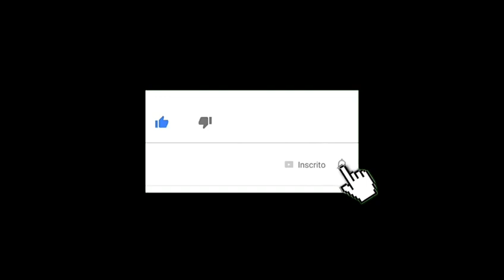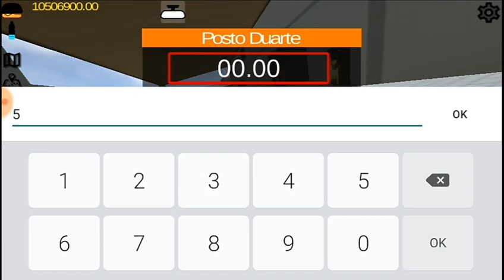VIDA DO CRIME#1 - O COMEÇO DE TUDO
🔰☡ATENÇÃO☡🔰
Galeeerinha!! Se esse vídeo pegar a meta de Likes eu continuo, conto com a ajuda de todos e me desculpem pelo audio✌
↪MEU INSTAGRAM➡@tiaguinh0_15
☡PARCERIAS☡
DEUS É FIEL🍃❤
🔵Meu Celular🔵
🔴Samsung
🔘J2 Prime
🔘16 GB de memória interna
🔘1.5 de memória Ram
🔘Android 6.0.1
🔘GPU MALI

✔Inscrevam-se ❤
✔Ativem as notificações🔔
✔Comentem📣
✔Compartilhem📲